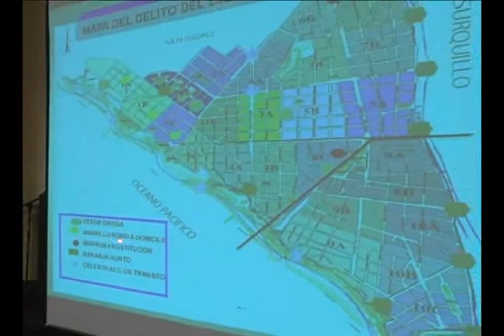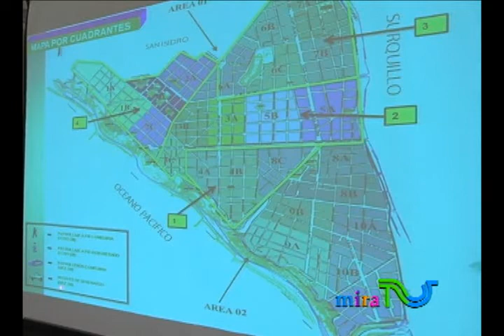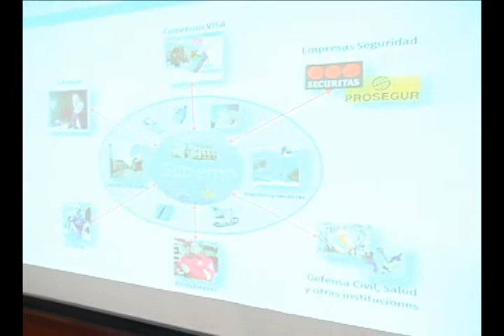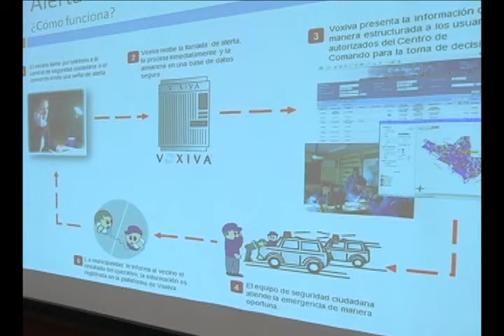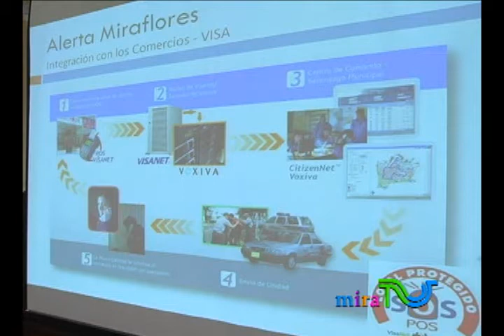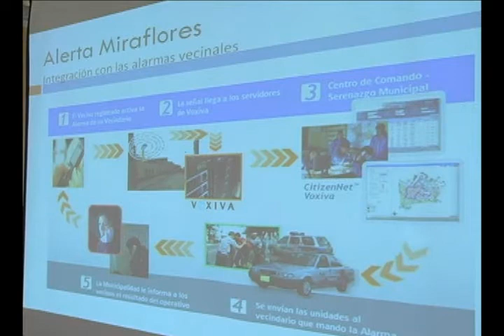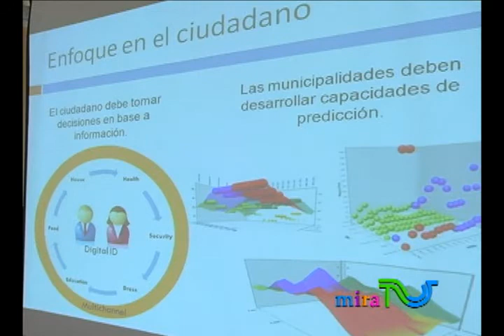Comité de Seguridad Ciudadana - 04.02.2011